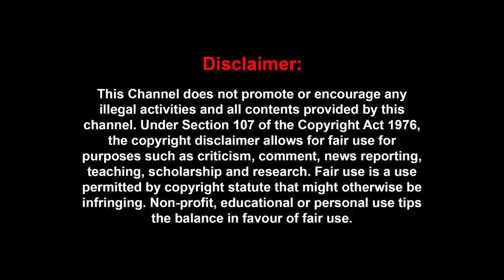பிரசாந்த், விக்ரம், தாய்மாமா முக்கோண குடும்ப கதையின் பின்னணி - Cheyyaru Balu | Chiyaan Vikram